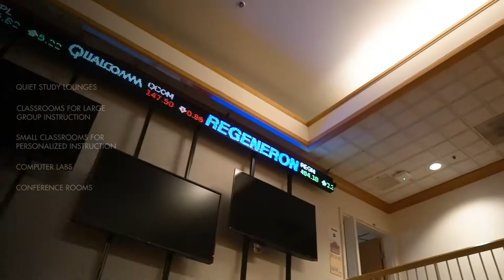Geneva College Campus Tours - Northwood